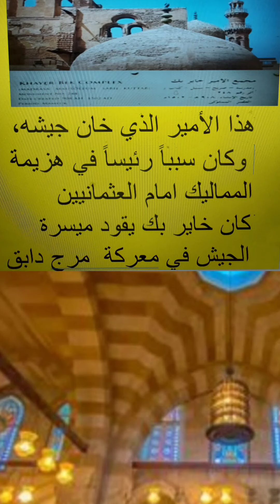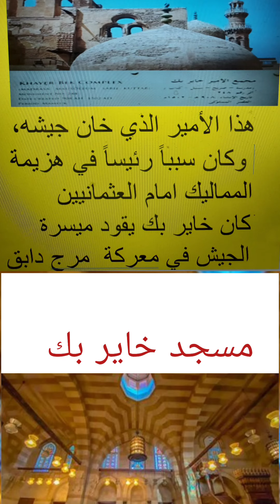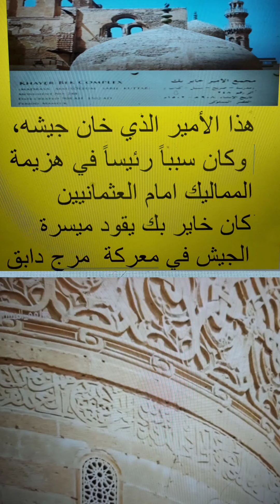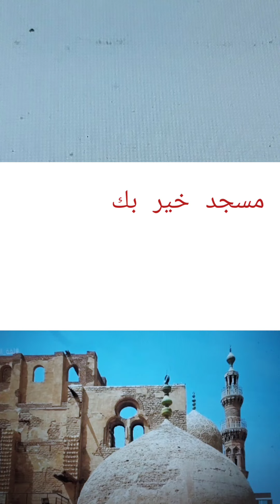مساجد مصر......مسجد خاير بك. فى القاهرة..لايصلى فيه الناس من ٥٠٠سنة.....@arabic1976